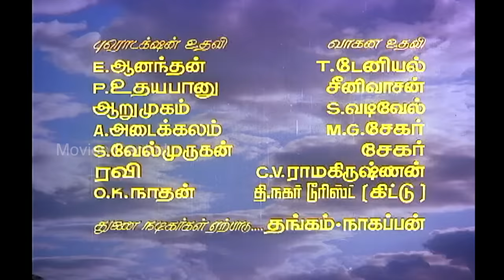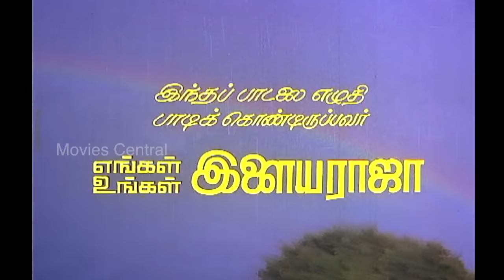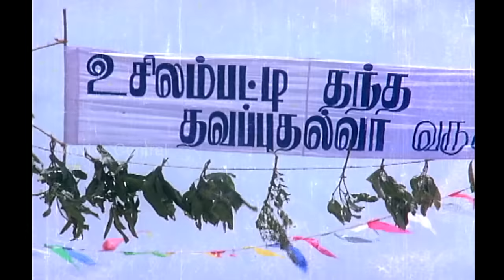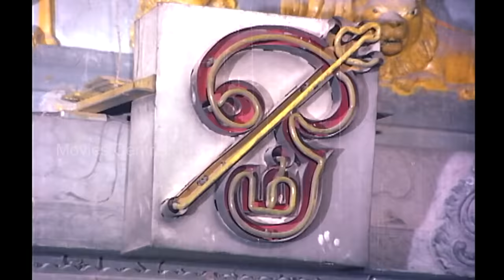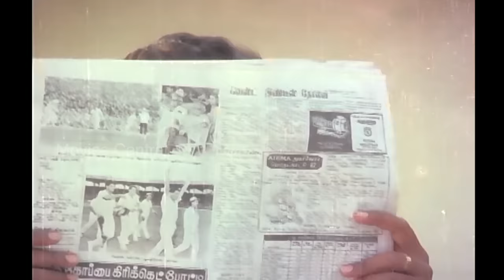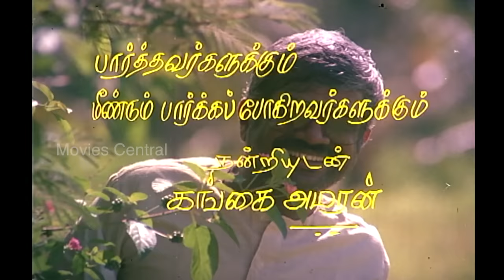Shenbagamae Shenbagamae Full Movie | Ramarajan, Rekha, Silk Smitha, Senthil | Gangai Amaran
Shenbagamae Shenbagamae is a 1988 Tamil film written and directed by Gangai Amaran. The film stars Ramarajan and Rekha, with Silk Smitha, Vagai Chandrasekar, K. Shanmugasundaram, R.P.Vishwam, Senthil, S.S.Chandran and Venniradai Moorthy.[1][2] The title of the film is inspired from a song "Shenbagamae Shenbagamae" from the film Enga Ooru Pattukaran (1987), another combo of Ilaiyaraaja, Gangai Amaran and Ramarajan. This film ran for 100 days.

Produced by  S. Mohan, T. K. T. Dhakshina Moorthy, K. Raj Mohan
Starring   Ramarajan, Rekha
Production
company   Sri Lakshmana Films
Release date  15 January 1988
Country   India
Language  Tamil